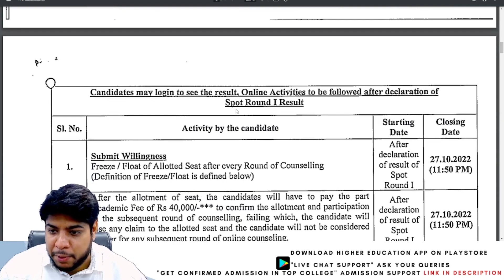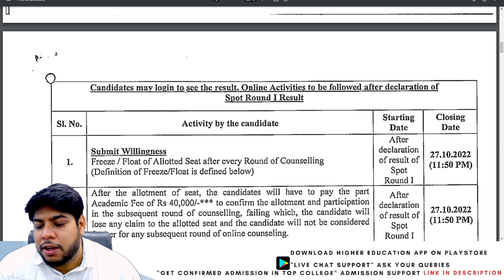IP University SPOT Round Important Instructions- अभी भी हो सकता है 🔥